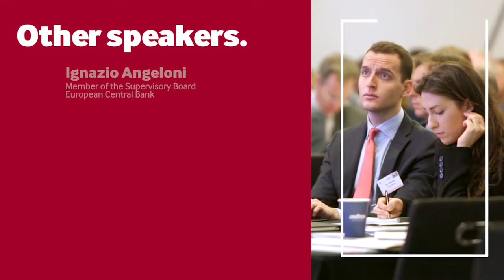Highlights from the FT-Fitch Global Banking Conference 2018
Fitch Ratings and the FT bought together industry experts for an invitation only event that explored the lending landscape and financial stability 10 years on.